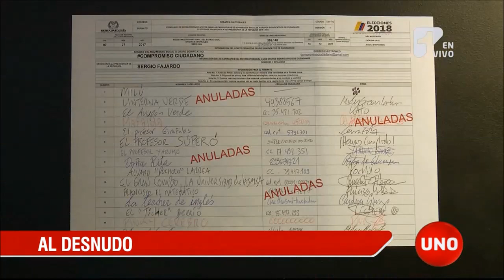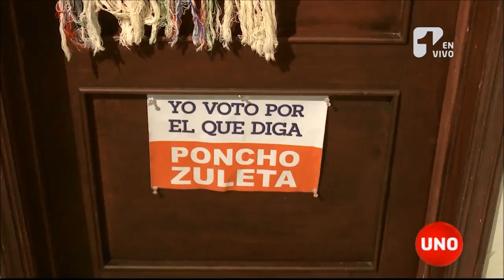La galería donde ‘Los candidatos se exponen’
Luego de más de ocho meses de campaña en firme, finalmente 'los políticos se exponen', en un ensamble de la Galería Ca